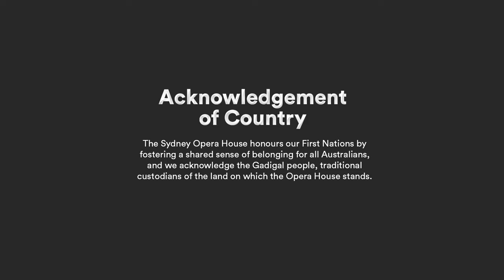Liz Martin Band | Liminal: A Music Film Series | Live at Sydney Opera House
Delivering their intimate and alluring Liminal performance this Thursday night is evocative five-piece, Liz Martin Band.

Sydney Opera House in association with Subversus presents Liminal, a bold, new contemporary music film series featuring eight Australians artists as they create unique live performances for the screen.

The Joan Sutherland Theatre stage is transformed into a 360 degree blank canvas for artists to create a visceral and intimate piece of work for audiences to watch no matter where they are. Playing with a striking kinetic set design and dramatic lighting, Sydney-based studio Subversus directs and produces this exciting new series. Together with Sydney Opera House’s world-class production team, the stage becomes a synesthetic art installation, and audiences witness tantalisingly close each artist pushing the edges of their artistic practices like never before.

Creative Direction by Tanya Babic and Jason Sukadana of Subversus.
Subversus producer: Justine Moyle
Director of Photography: Brad Jarrett
Editor: Rolando M Olalia
With thanks to VA Digital Hire